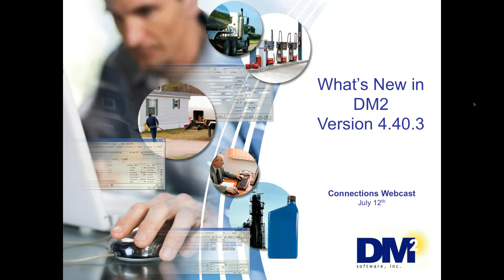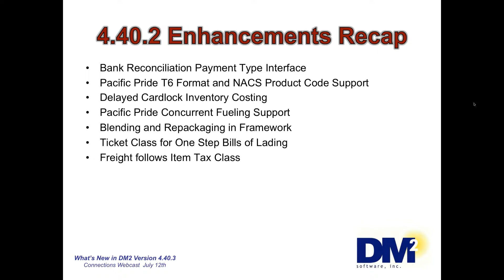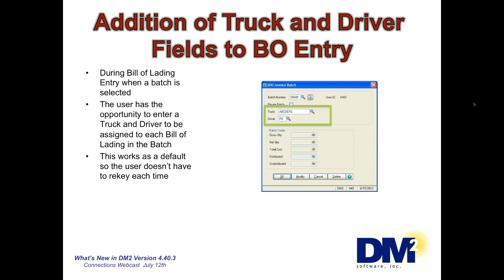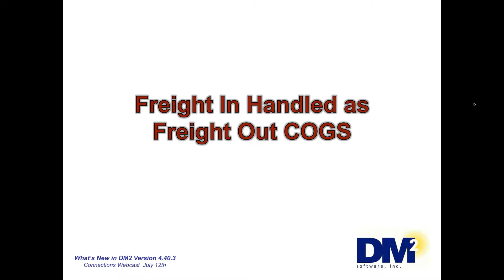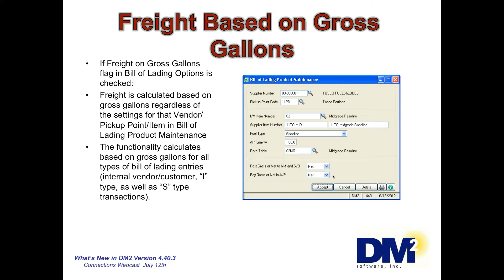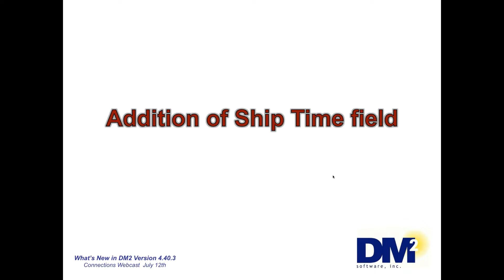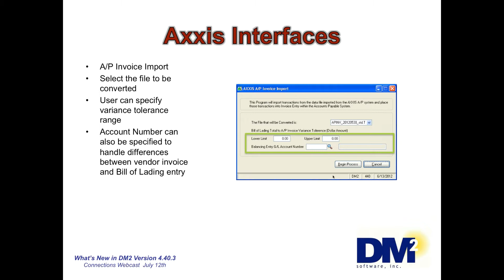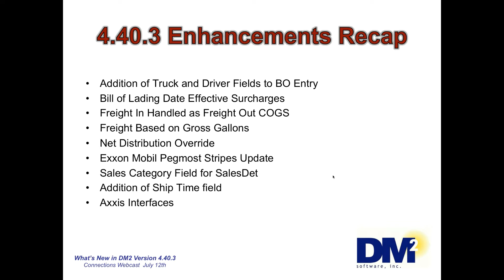Learn About the New Features in DM2's Upcoming 4.40.3 Release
DM2 Software invites you to watch our "What's New in 4.40.3" webinar video.  Join us to learn how the new features in the upcoming 4.40.3 release of our Petroleum Insights system will help provide you with even more accurate gross margins.  Here are just some of the new features you will learn about:

- Date Sensitive Freight Surcharges
- Purchase Order Average Cost Recalculations at the time of purchase
- Adding Freight to the Cost of Goods Sold for Freight Out
- Tracking Truck and Driver in Bill of Lading Entries
- New and Improved Equipment Manager reporting

Watch to learn how the new features available in the upcoming 4.40.3 release of Petroleum Insights will benefit you by ensuring that all of the costs associated with the sale and delivery of your products are accurately accounted for.